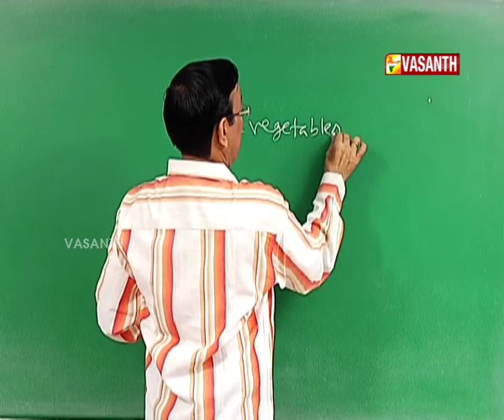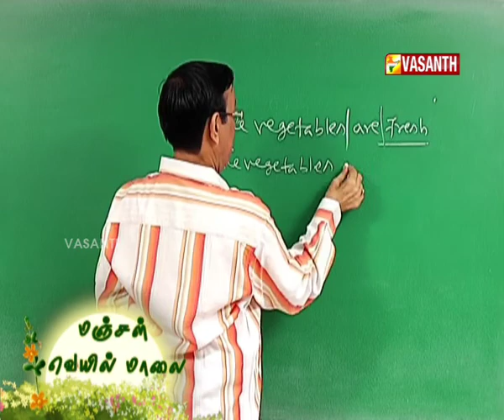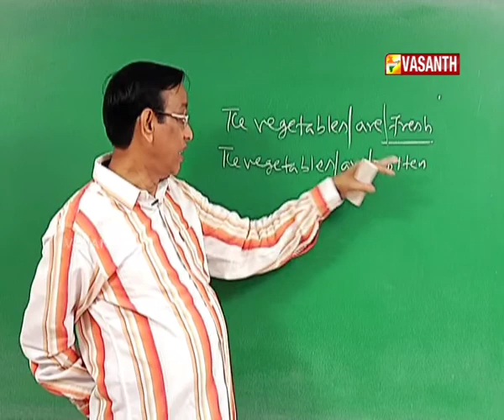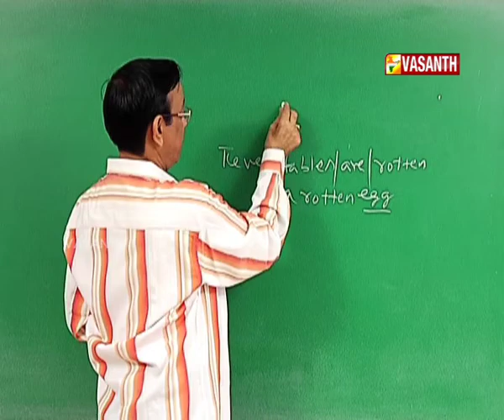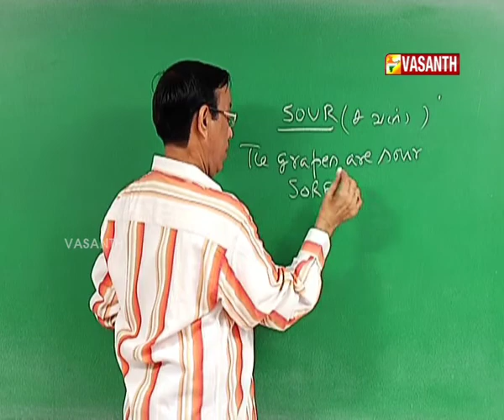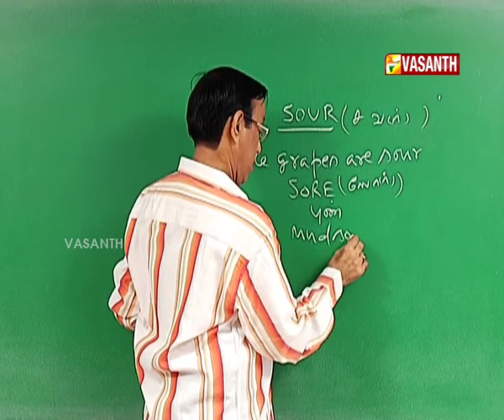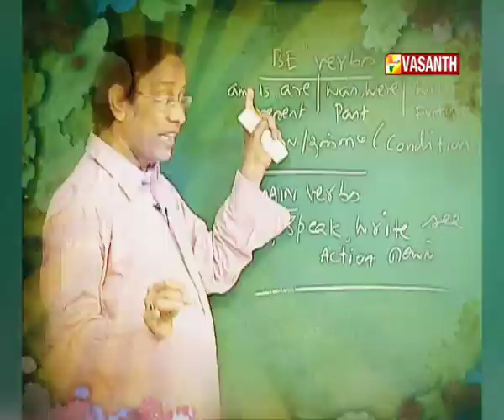Manjal Veyil Maalai Epi 62 25 9 15